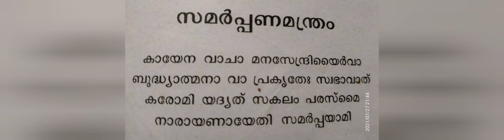samarpana manthra ഇതാണ് ശരി